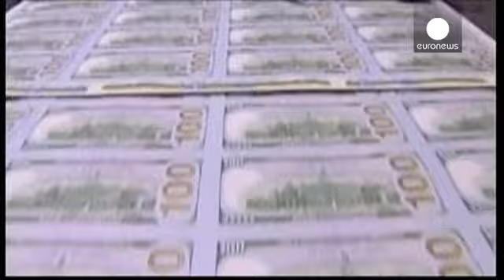Υπό αμερικανική έρευνα Commerzbank και Deutsche Bank - economy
Μετά τις τράπεζες σε Μ. Βρετανία, Ελβετία και Γαλλία, ήρθε η σειρά των γερμανικών.
Σύμφωνα με πληροφορίες που πρώτοι μετέδωσαν οι New York Times, οι αμερικανικές αρχές ερευνούν παραβίαση εμπάργκο από τη Commerzbank. Η έρευνα αφορά συναλλαγές για λογαριασμό εταιρειών ή ιδιωτών από Ιράν,  Σουδάν, Βόρεια Κορέα, Μιανμάρ και Κούβα.
Εκτός από τη Commerzbank, ανάλογες κατηγορίες αντιμετωπίζει και η μεγαλύτερη τράπεζα της Γερμανίας, Deutsche Bank.
Η πραγματοποίηση συναλλαγών σε δολάρια δίνουν δικαίωμα σ...